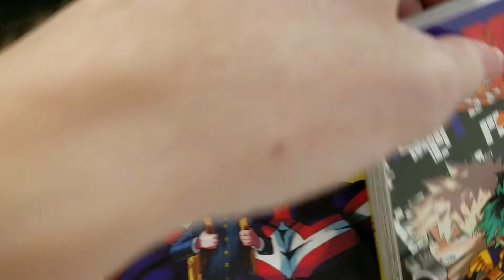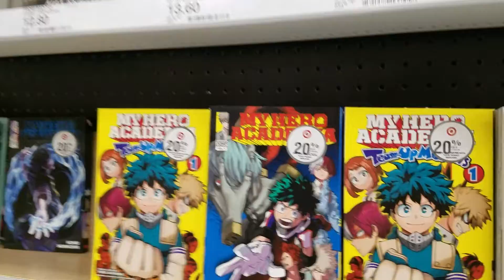Manga/gundam hunt at target 6/17/2022